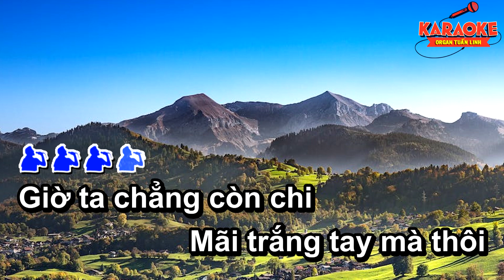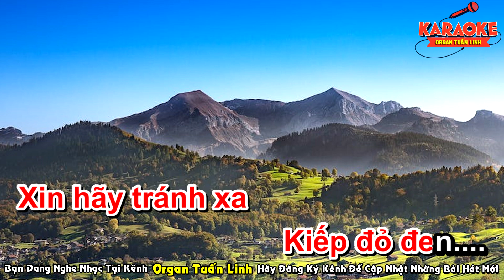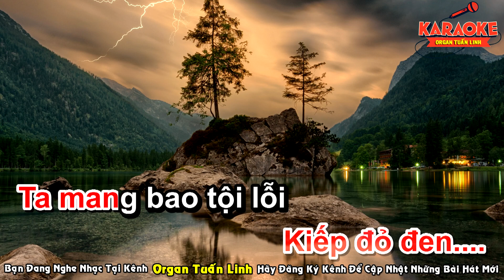Kiếp Đỏ Đen Karaoke Tone Nữ Nhạc Sống Beat Chuẩn Phối mới | Organ Tuấn Linh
Đăng ký ủng hộ kênh giúp mình tại đây nhé các bạn
organ Tuấn Linh là kênh karaoke giải trí  miễn phí, nơi tuyệt vời nhất dành riêng cho bạn với mọi thể loại REMIX, EDM, BOLERO, BALLAD, nhạc trẻ 7x8x9x, Nhạc trữ tình hót nhất hiện nay. Được phối mới với chất lượng âm thanh chuẩn và hình ảnh video HD tốt nhất mới nhất trên thị trường hiện nay.
🤝Các bạn đến với Kênh 0rgan tuấn linh  nơi bạn dễ dàng tìm thấy  ca khúc mà mình yêu thích
➡️Video có sử dụng giai điệu và hình ảnh nếu có dính tác quyền bên quản lý của công ty nào đó hãy liên hệ cho chủ kênh để gỡ bỏ hoặc chia sẻ doanh thu.